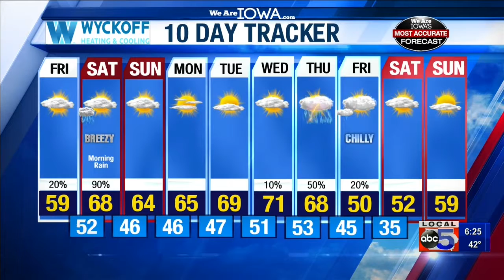October 4 Forecast